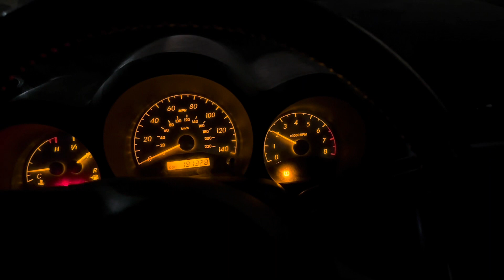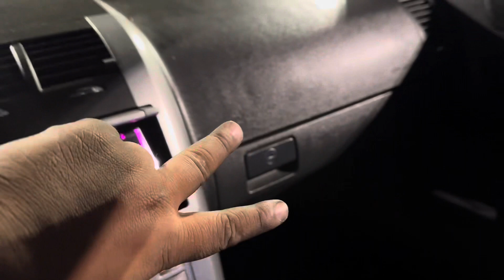(Free spec-D exhaust) and extra stuff ￼for the TC ￼￼ insane